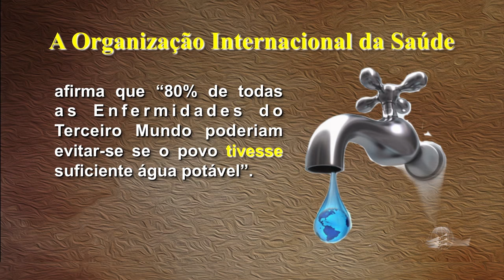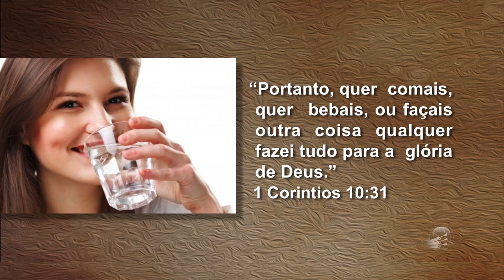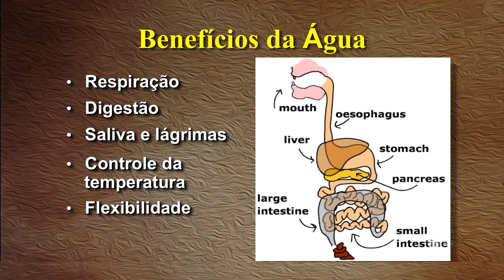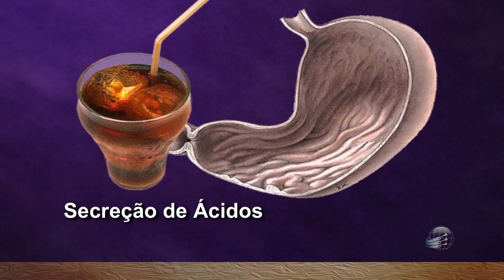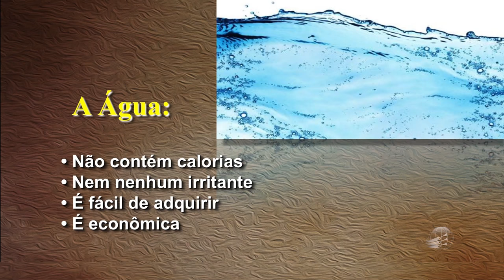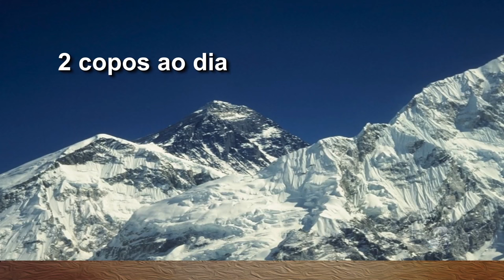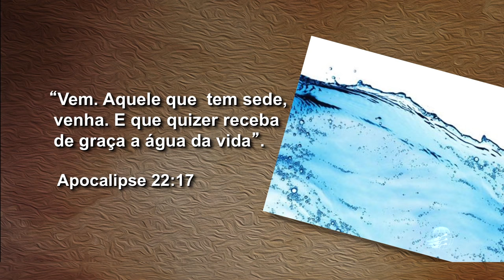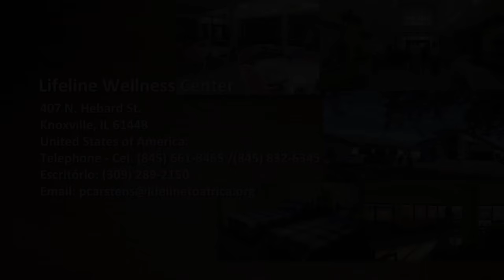Saúde Viva 9: Água - Peter Carstens